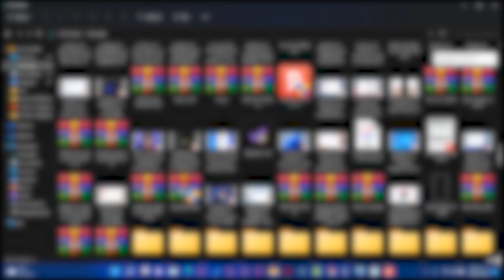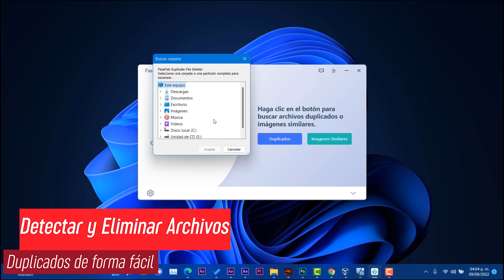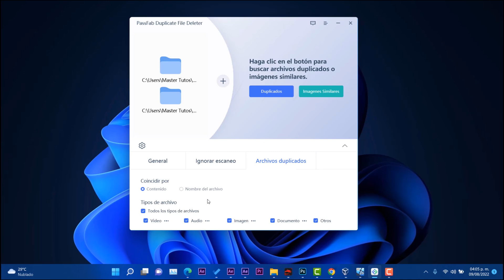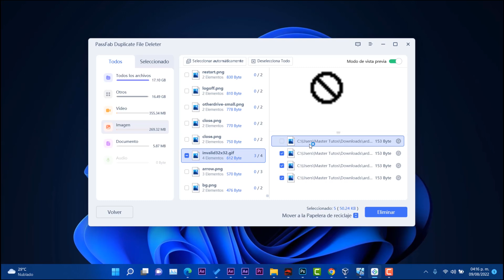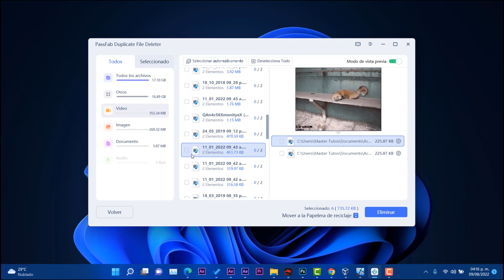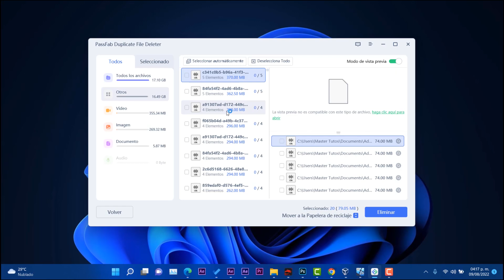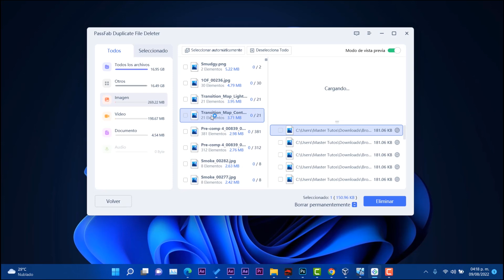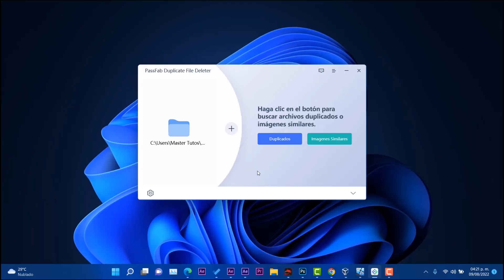Cómo ELIMINAR! Archivos DUPLICADOS en Windows 11 / AHORRA ESPACIO en DISCO RAPIDO!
✨Descarga PassFab Duplicate File Deleter .➜➜➜ Mejor programa para eliminar archivos duplicados en Windows
✨Código de cupón: ➜➜➜ES30OFF
✨Cómo saber cuánto archivos duplicados tiene la pc? , Y qué herramientas puedes usar para eliminarlos al instante? . Puedes hacer clic en estos enlaces obtener más información.
✨Este video te resolverá los siguientes problemas:
📛Eliminar archivos duplicados windows 10
📛Eliminar archivos duplicados
📛Eliminar archivos duplicados en español
📛Programa para eliminar archivos duplicados